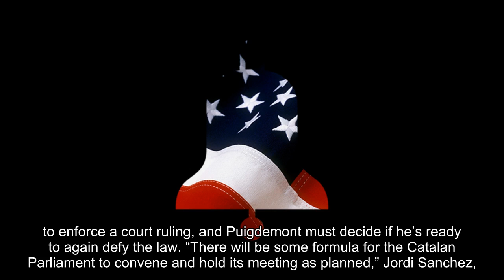Catalan Separatists Squeezed Further as Spain Tightens Its Grip